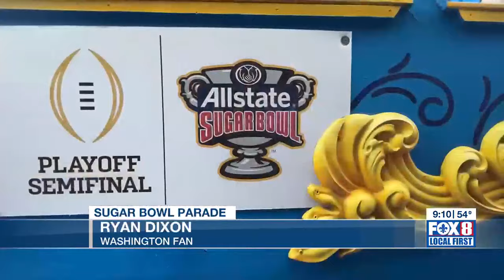Sugar Bowl parade ushers New Year for thousands of visiting fans